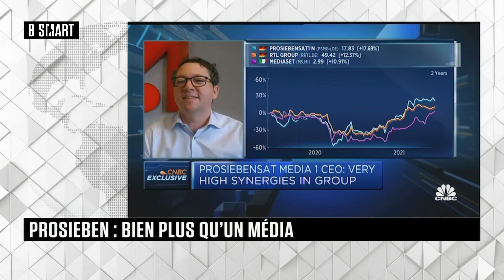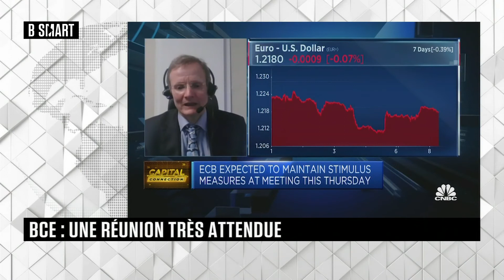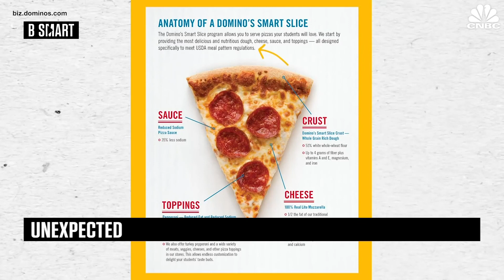SMART WORLD - Emission du mercredi 9 juin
SMART WORLD du 9 juin 2021, Votre réveil avec l’actualité économique internationale with CNBC